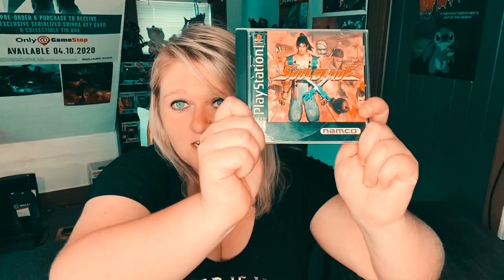Top 10 PS1 games #10-#8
Drinking and making lists!